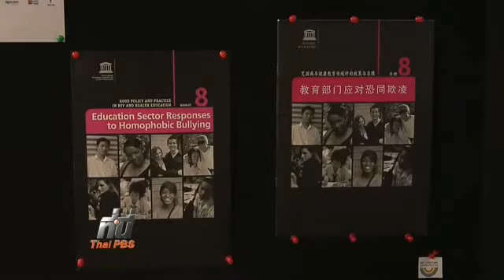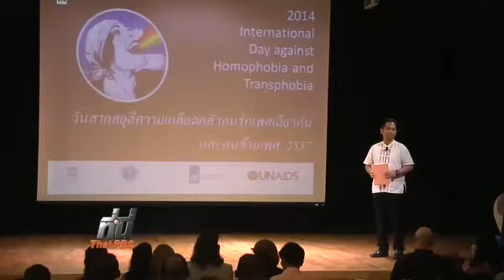ปัญหาความรุนแรงต่อผู้มีความหลากหลายทางเพศ